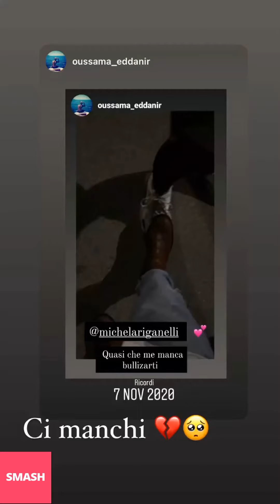MICHELA RIGANELLI NUOVE INSTAGRAM STORIES!